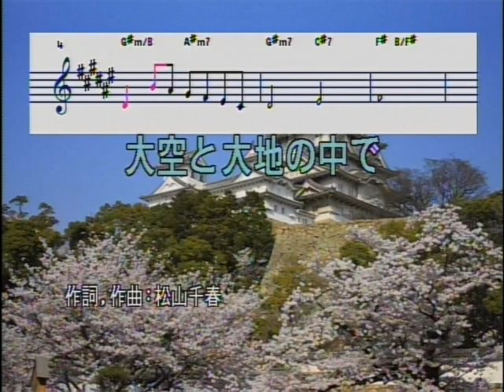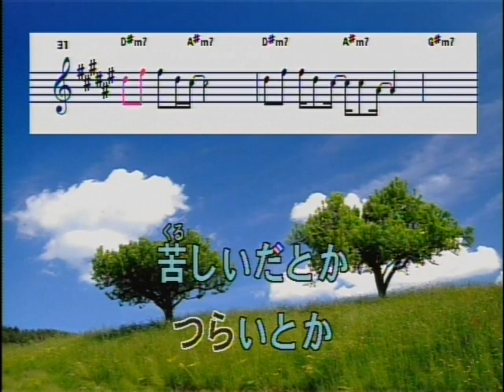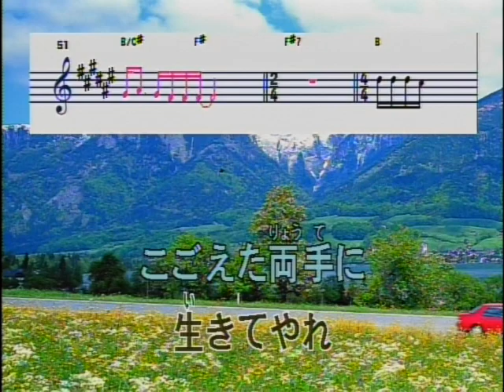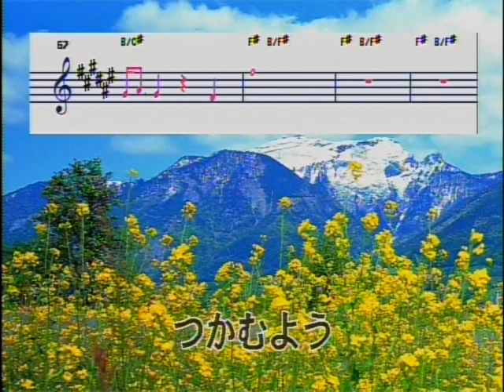大空と大地の中で / 松山千春 / 楽譜付カラオケ